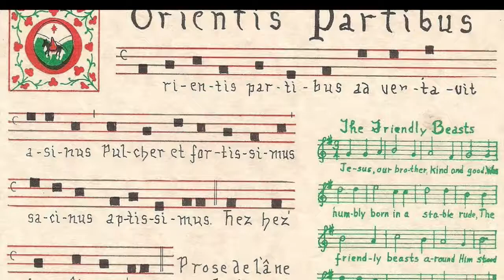Les Fêtes de Noël au violon épisode 4 Le chant de l'âne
Huit petites vidéos sur des chants de Noël enregistrées pendant le confinement et présentées par les élèves des classes de violon de Fécamp et Cauville sur Mer...
 à écouter au cours des vacances de Noël ...
Soyez aux rendez vous !  toujours à midi ...
23 décembre 2020 Jingle bells
24 décembre 2020 Silent night
25 décembre 2020 Il est né le divin enfant
30 décembre 2020 Le chant de l'âne
1er janvier 2021      Away in a manger
2  janvier 2021        Three Kings of Orient et Good King Wenceslas
3 janvier 2021         Deck the hall